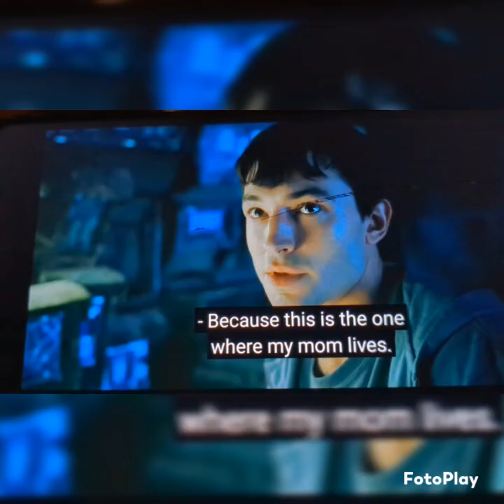movie The flash 2023 music Summer will come - Cyanna let like